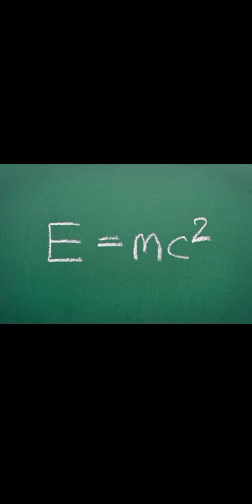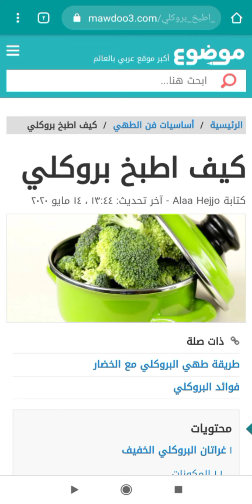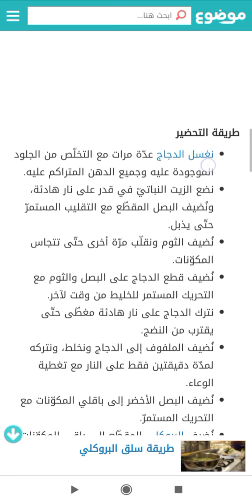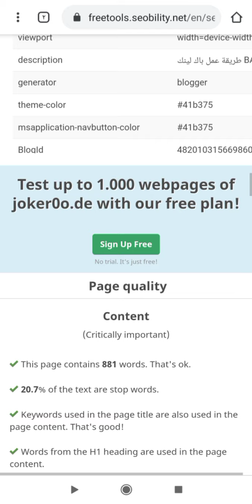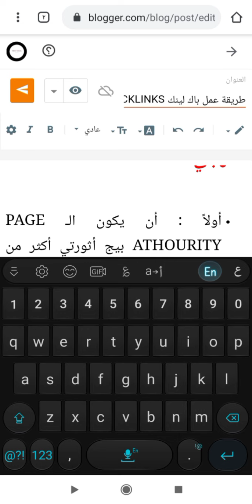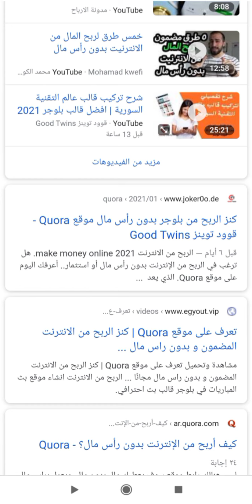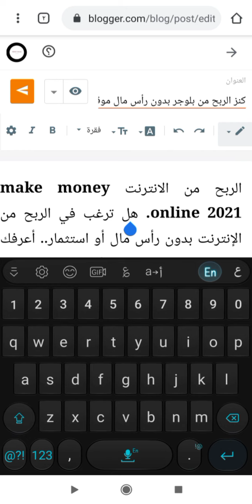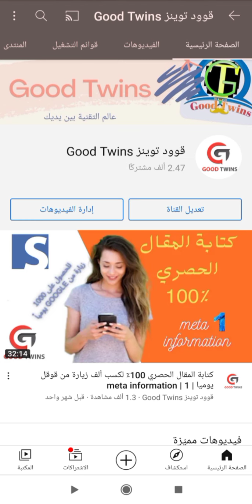كتابة المقال الحصري 100٪ لكسب 1000 زيارة من قوقل يوميا | Page quality | 2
ايميل القناة و لطلب مهمات معينة واعلانات

0:00​ 1
1:30 2